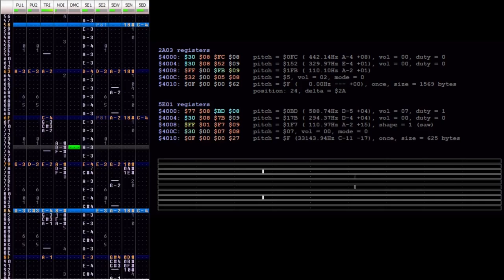YOASOBI - IDOL【Oshi no Ko】OP [E-Famitracker 2A03+5E01]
greatest anime of ever
also if you hear it, you won't be able to unhear it.